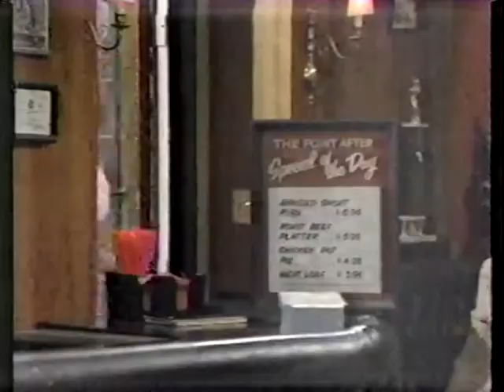Brothers S4 Ep5 - Pt 2 of 3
Fifth episode of the fourth season of the 80s sitcom "Brothers" - "Leave It To Cleavage" - second of 3 parts. I have half the episodes from the fourth season - hopefully someone else can fill in the gaps.